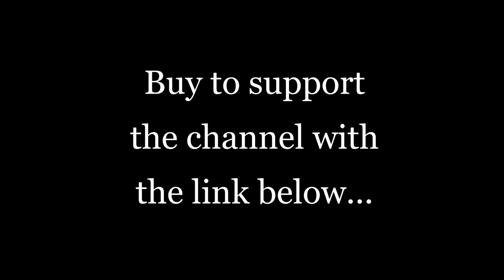Dublin Fire Brigade in action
Gaelic Martial Arts

I only recommend products I would use myself. This is to allow me to keep posting quality content and help the channel grow.